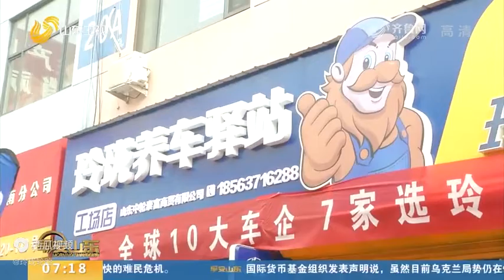玲瓏輪胎 再次入選 好品山東品牌名單👏👏👏